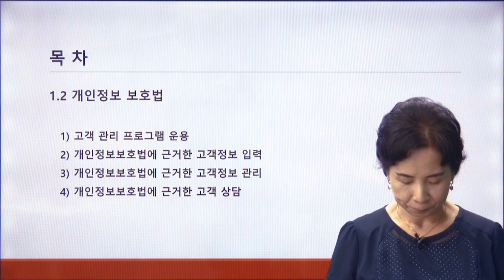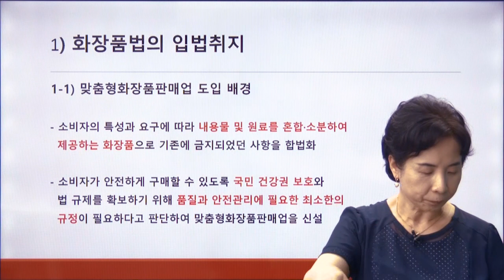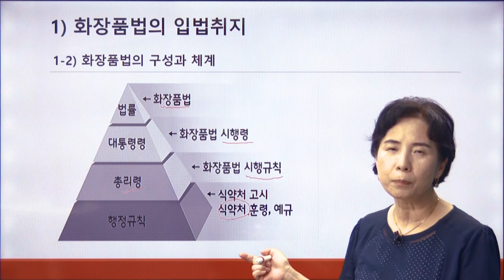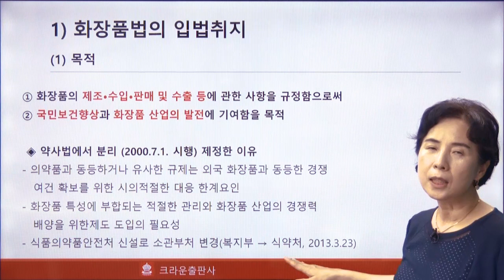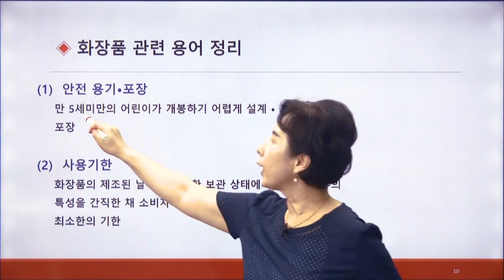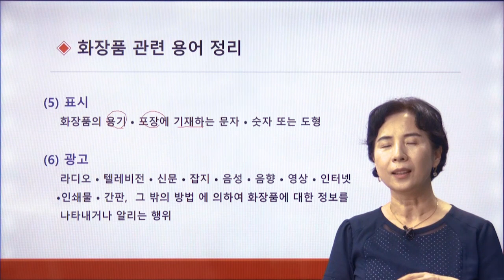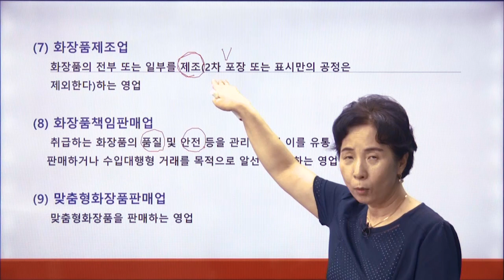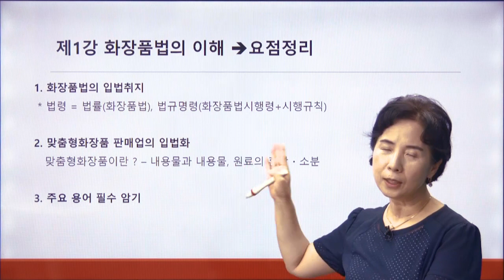완전합격 맞춤형화장품 조제관리사 화장품법의 이해 1강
완전합격 맞춤형화장품 조제관리사
화장품법의 이해 1강
크라운출판사
스마트에듀동영상 강의 (무료샘플)
전체강의 보기(유료판매)